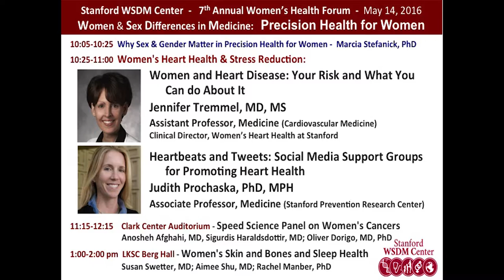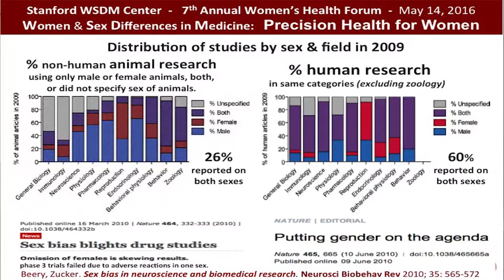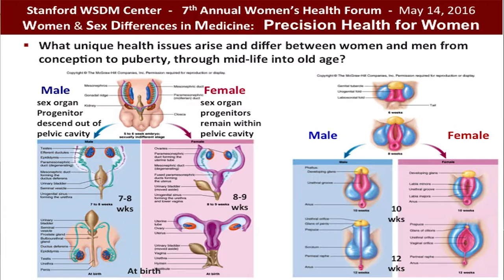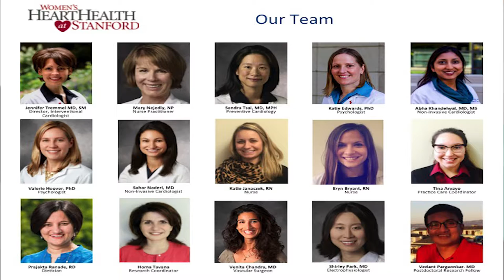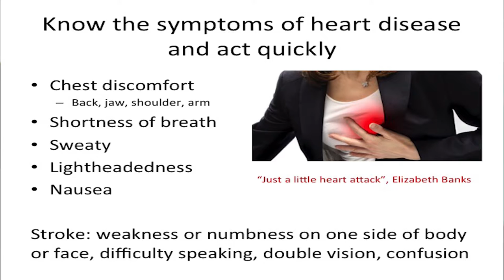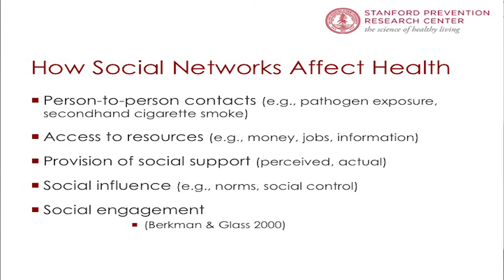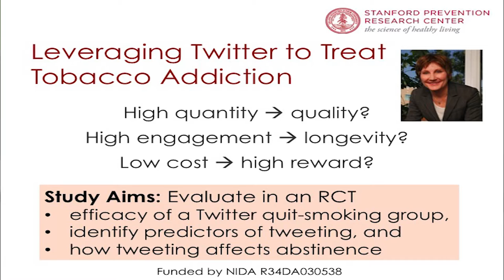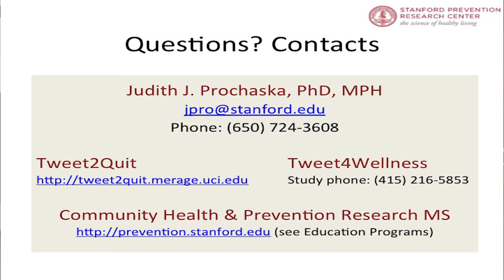WSDM Health Matters Why Sex and Gender Matter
Why Sex and Gender Matter in Precision Health for Women. Women and Heart Disease: Your Risk and What You Can Do About It. Heartbeats and Tweets: Social Media Support Groups for Promoting Heart Health.